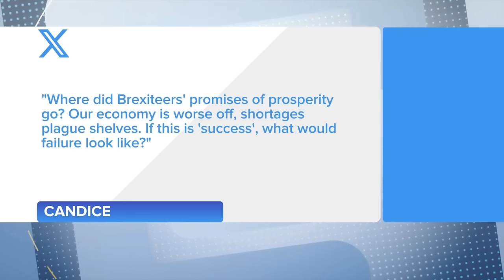2024 kicks off with a brain melting Brexit debate!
It would appear the New Year's Resolution over at Jeremy Vine on Five is to continue to be as crap as ever. Yes, it may be 2024, but Brexit is still as relevant as it ever was, and the level of debate is still scraping the bottom of the barrel. Jeremy Vine was joined by the Henry Bonsu, Lin Mei and Barbara Want to discuss why a poll of 2000 people suggested Brexit isn't going well.